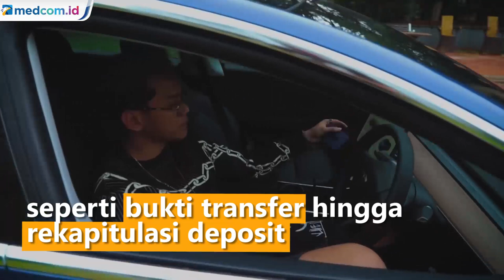Mobil Tesla Rp1,5 Miliar Milik Indra Kenz Resmi Disita Polisi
Satu persatu aset milik tersangka kasus investasi bodong Indra Kenz disita polisi. Terbaru sebuah mobil mewah bermerk Tesla disita penyidik karena diduga terkait dengan kasus penipuan Trading Binary Option Binomo. Mobil Tesla berwarna biru ini sebelumnya sempat menjadi konten di youtube Indra Kenz. Mobil Tesla model 3 yang disita ini harganya mencapai Rp1,5 miliar.

Kabag Penum Divisi Humas Polri Kombes Pol Gatot Repli Handoko mengatakan selain mobil Tesla, polisi juga menyita barang bukti lain seperti bukti transfer hingga rekapitulasi deposit. Selain itu Bareskrim Mabes Polri pada Rabu (9/3) siang juga menyita dua unit rumah mewah seharga Rp30 miliar dan Rp5 miliar milik Indra Kenz di kawasan Perumahan Elite Cemara Asri, Kota Medan, Sumatera Utara. Penyidik sampai saat ini masih melacak aset lain milik Indra Kenz yang terkait dengan kasus Binomo.